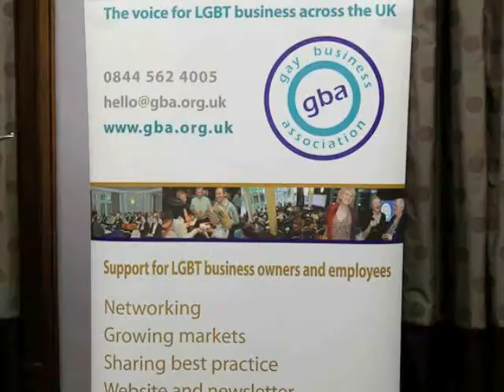Gay Professional Network ,Murphy Presents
I have been Presenting, Hosting at events for years.
Jean-François Dor makes your event happen and gets people together. Mr. Murphy presents and here is a tiny look at what he found. Footage and interviews to follow.